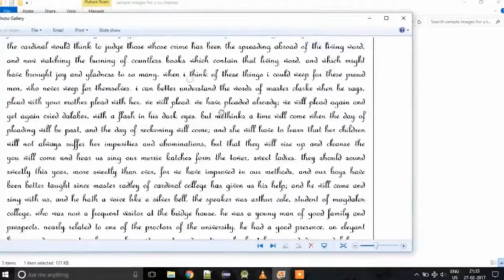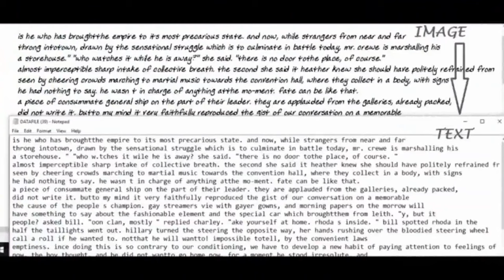How to convert DATA Entry Images intotext/HTMLrtx/word/Rt+/Rt++ with 100% accuracy,data entry Images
Look what our employess and ex-client now working as our permanent employees has to say about our service and genuinity 👇🏼

BLEND notepad, RT notepad, RT++ notepad, RTX, RTX+,RTX++ ,notepad PLUS

Welcome to quick conversion services

watsapp us on this no. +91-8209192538

We are no. 1 in data entry processing for more than 20+ years now ,having served 1.5 lakhs clients including data entry companies. for more information for conversion, software details. We are only data entry service providing company which give upto 100% accuracy.